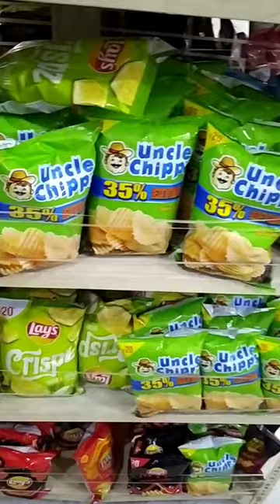17th vlog// sarabian lady in night 🤗🤗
17th vlog// sarabian lady in night 🤗🤗
space shuttled
space shuttle challenger
soy milk
almond milke
oat milk
youtube shorts
free fire shorts
best shorts
family vlogs
travel vlogs